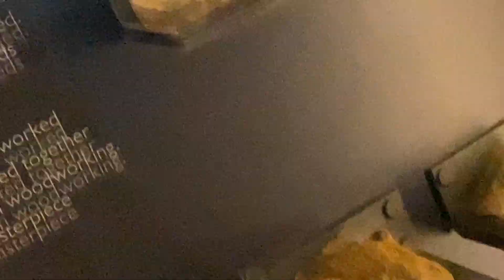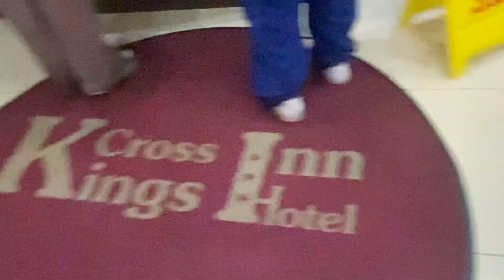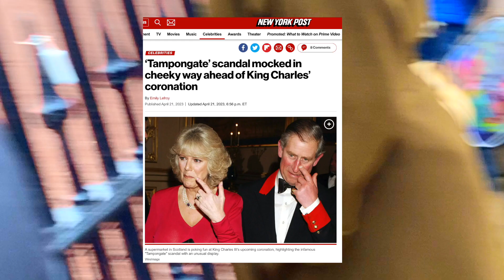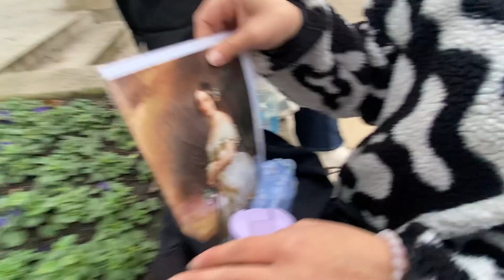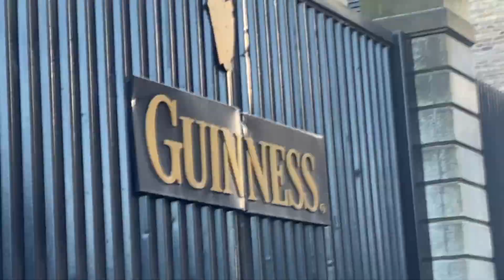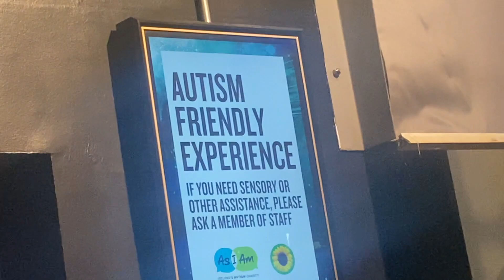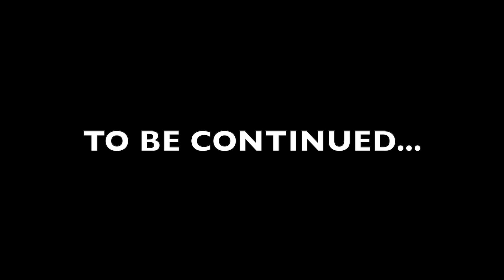We Dabbed On Stonehenge!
ft. @dahliacanon4170 @darly3006